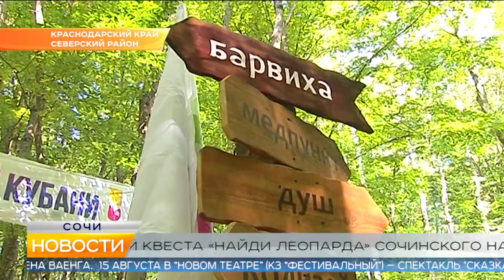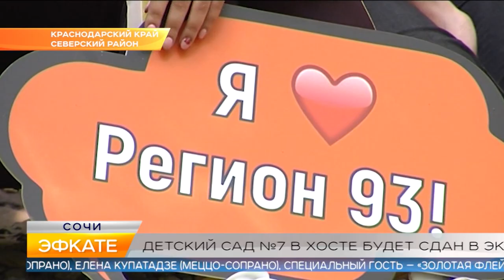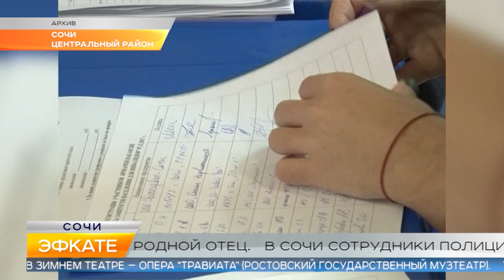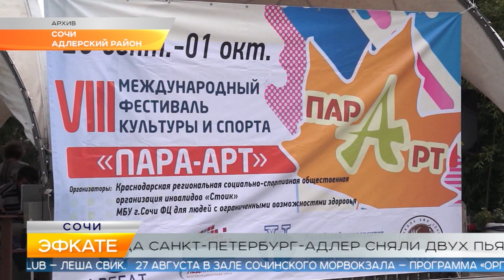Новости Сочи (Эфкате РЕН REN TV) Выпуск от 14.08.2019